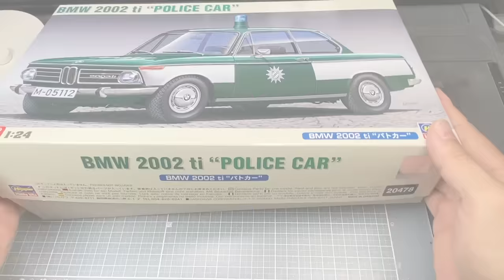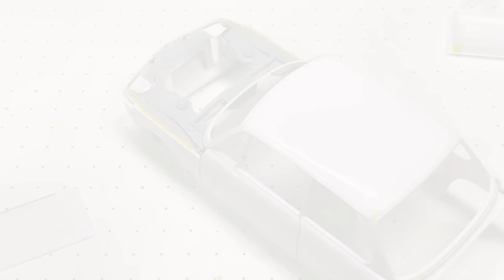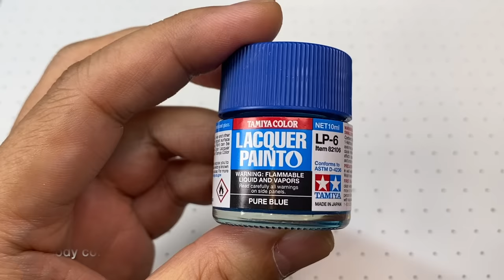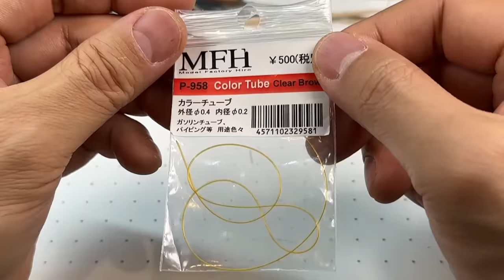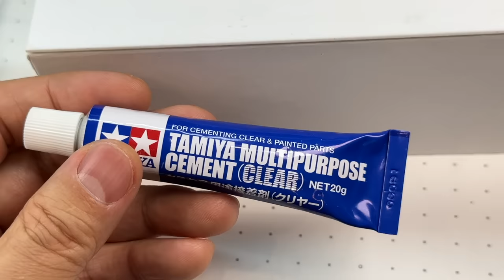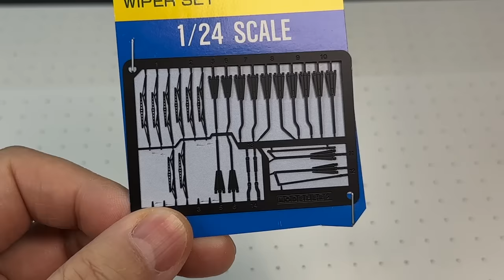BMW 2002 ti 1/24 HASEGAWA Model car build [Full version]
This is the full version of the HASEGAWA BMW 2002 ti building.
00:00     body work
04:43     door / door hinge
09:10     bonnet hood / bonnet arm
15:08     trunk / trunk lid /spare tire / fuel tank
24:59     painting
27:32     engine
33:18     carburetor
37:04     chassis
41:14     engine bay / brake servo
44:06     polishing / window frame / window
49:33     door panel
53:57     engine bay / grill / relays / brake fluid reservoir
58:33     dashboard
01:03:22    interior / body trim / assembly

build period: about  5 months